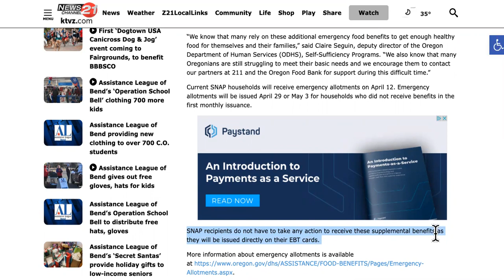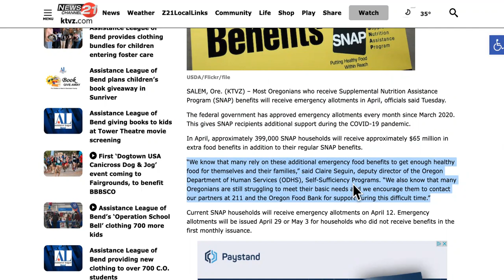PANDEMIC EBT April SNAP Benefits INCREASE! Here's HOW To Get EXTRA!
SUGGESTED VIDEOS RELATED TO PANDEMIC EBT April SNAP Benefits INCREASE! Here's HOW To Get EXTRA!:

SHALAE MORGAN - PANDEMIC EBT: APRIL EMERGENCY ALLOTMENT W/PAYOUT + $500 CHECKS THIS WEEK FOR "1 STATE," & MORE!